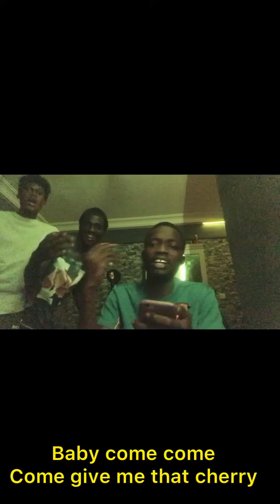OR$ ,K Blac - CHERRY [Visualizer + Lyrics]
Let’s get interactive

Any unauthorized upload anywhere will not be tolerated.